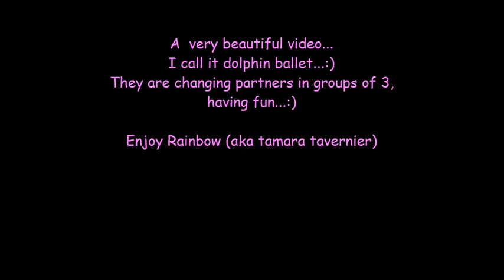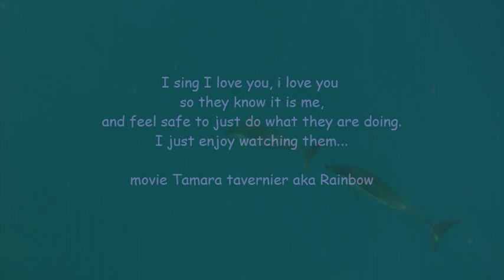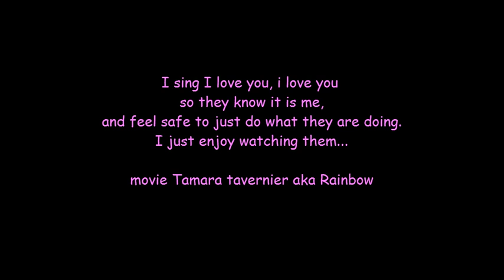Dolphin ballet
Dolphins having fun together. They change partners in groups of three. The nine or ten dolphins change of place the whole time.